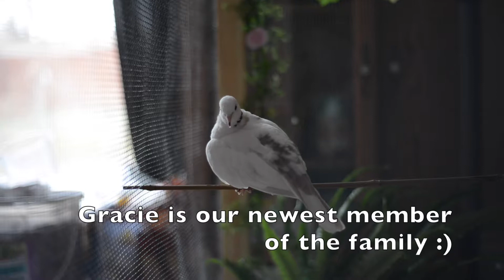Meet My Fur Babies ;)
Good Morning :)

This morning I am sharing with you guys my wonderful birds and dogs.  These are all my actual pets (and probably soon another Dove for Miss Gracie girl :)